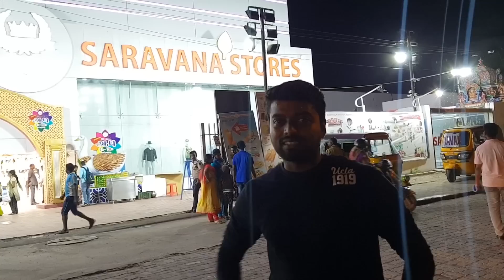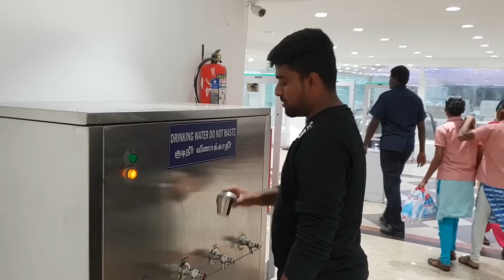Saravana Stores Chennai - Shop Tour